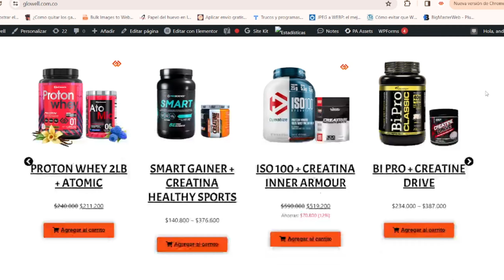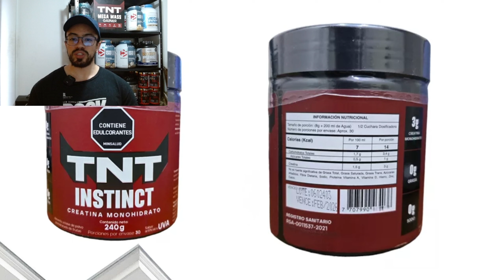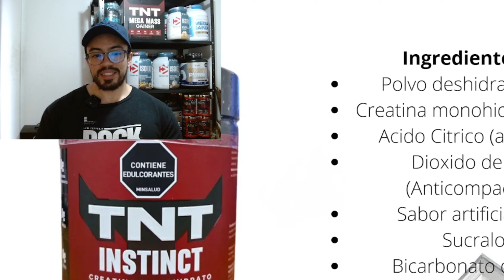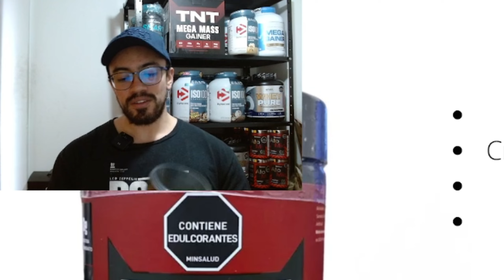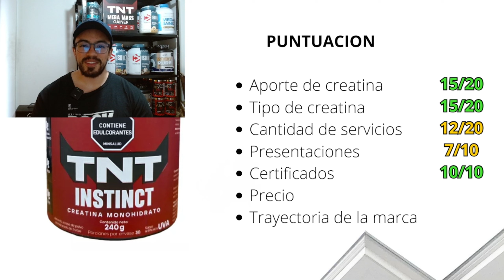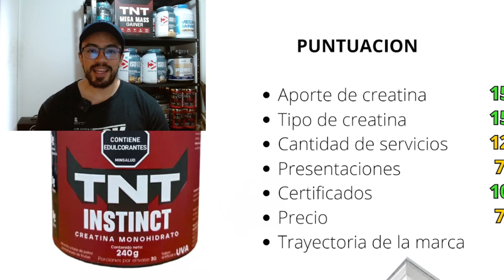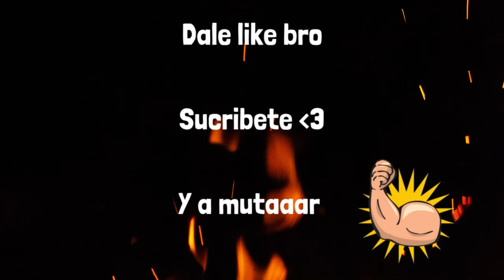TNT INSTINCT💪CONSUMIRIAS esta NUEVA FORMULA?🤔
Análisis de la creatina TNT instinct de la empresa colombiana NeoPharma, la cual nos ofrece un producto a un bajo precio, pero con algunos ingredientes agregados que nos brindan sabor a uva.

Envíos  contra entrega a todo el país